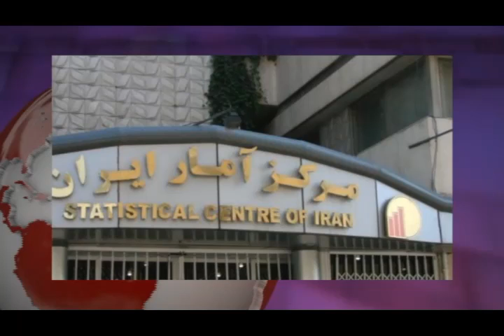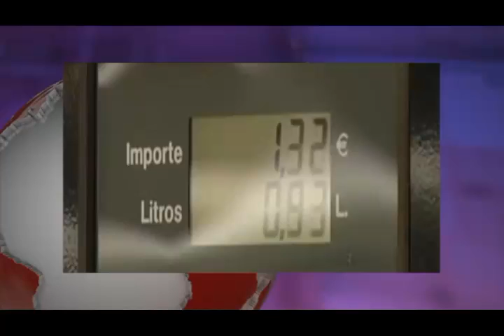تلویزیون ایران فردا - اخبار ایران و جهان جمعه 12 دی